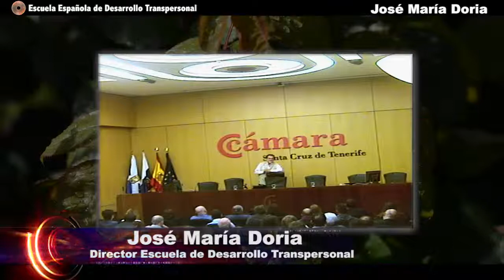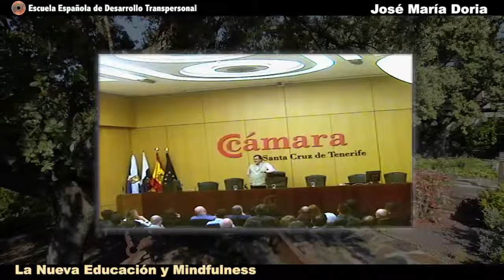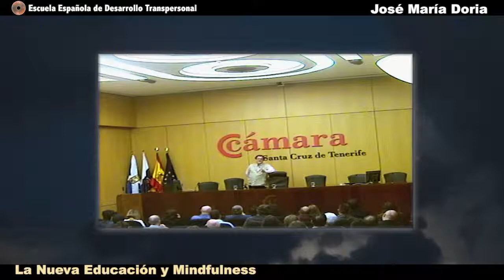La Nueva Educación y Mindfulness junio2013 JMDoria